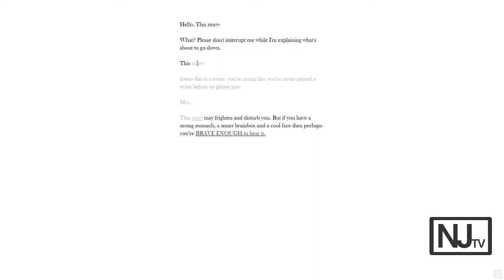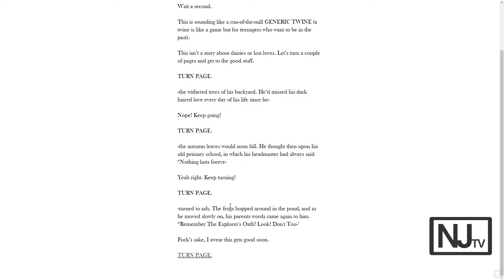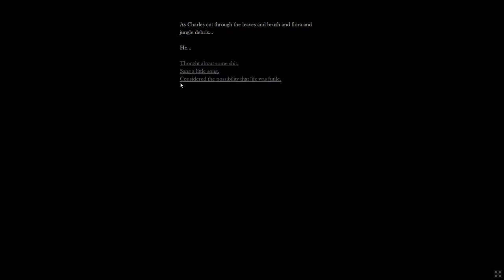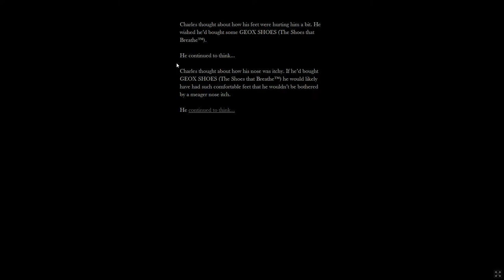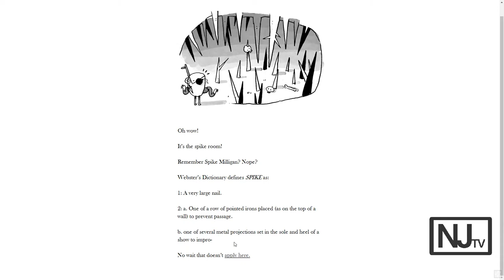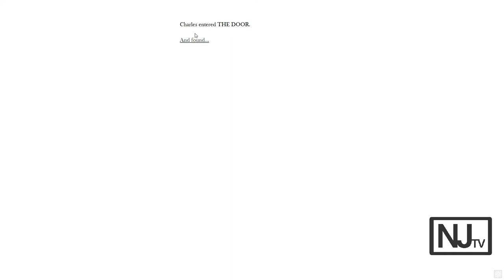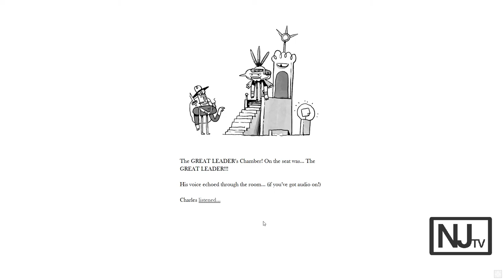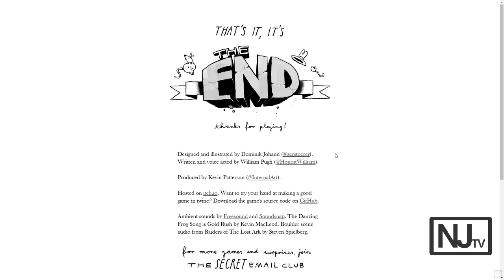Lets Play The Temple of No by Crows Crows Crows on NJTV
Play The Temple of No by Crows Crows Crows twine